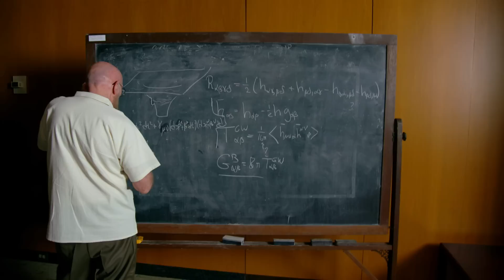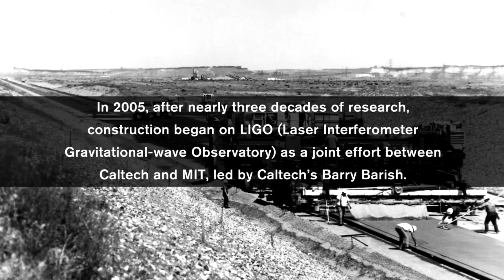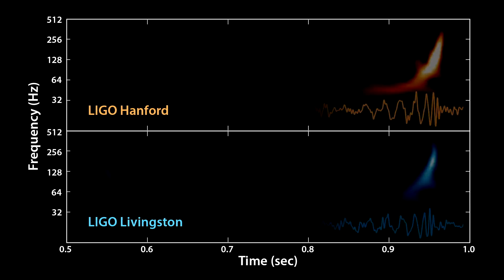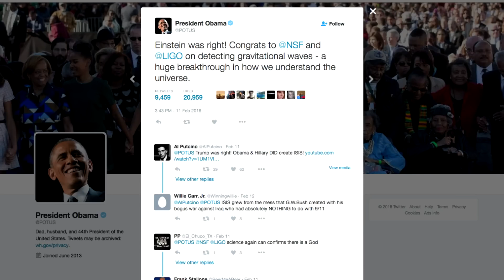Caltech’s Kip Thorne: Long Haul, Towering Discovery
On September 14, 2015, the Laser Interferometer Gravitational-wave Observatory (LIGO) for the first time observed ripples in the fabric of spacetime called gravitational waves, which arrived at the earth from a cataclysmic event in the distant universe. The discovery, which confirmed a major prediction of Albert Einstein’s general theory of relativity, was payoff for years of work by LIGO’s far-sighted founders.

Today LIGO is a scientific collaboration headquartered at Caltech that comprises more than 1,000 scientists from 90 research institutions in 16 countries. But before LIGO grew to become the largest-ever project funded by the National Science Foundation, it was an ambitious dream.

In this video, Kip Thorne, Caltech’s Richard P. Feynman Professor of Theoretical Physics, Emeritus, talks about the years leading up to LIGO’s first detection of gravitational waves and how a small research team, their big vision, and decades of unwavering support opened a new window to the universe.

to learn more about how Break Through: The Caltech Campaign is supporting Caltech scholars and their extraordinary research.

Video produced by Caltech in association with Smartypants Pictures.